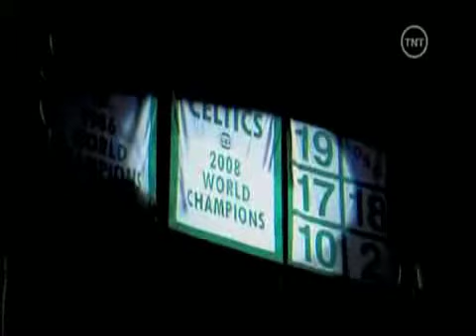Sport w 2008